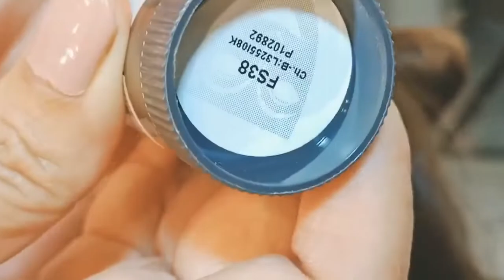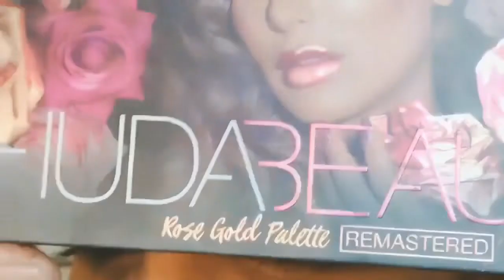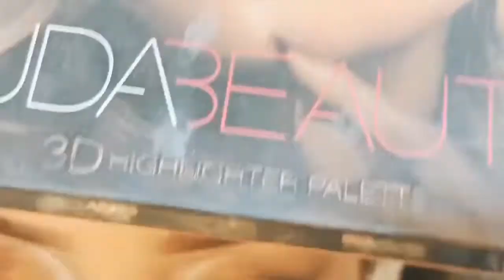soft waleema bride eye makeup